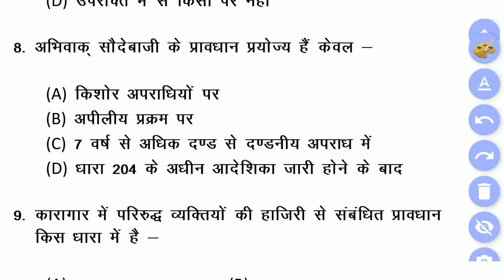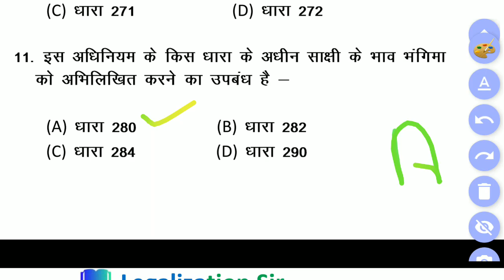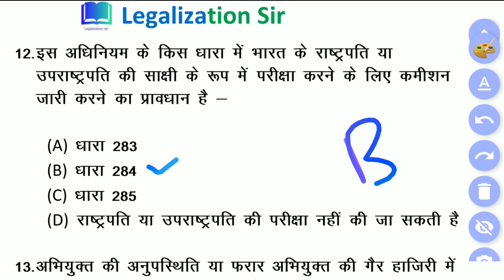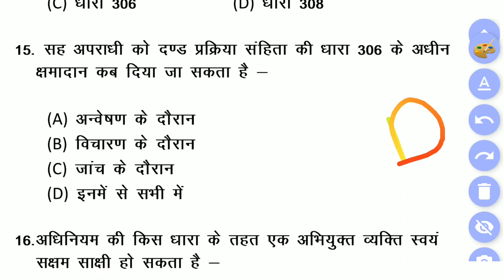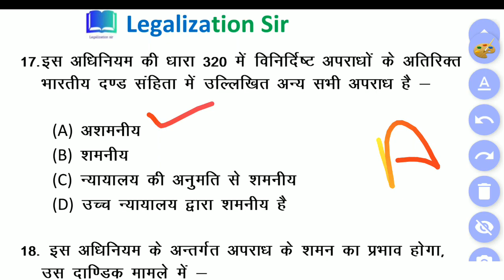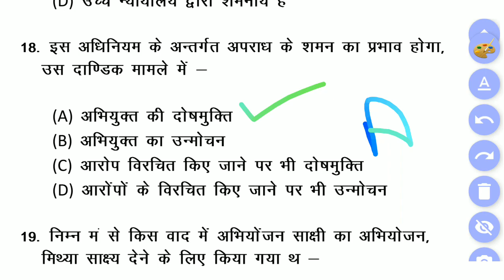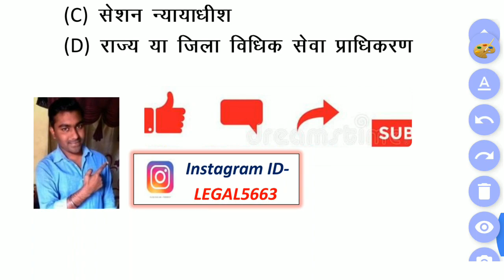CrPC MCQ / objective questions || part 9 ||criminal law MCQ, objective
Follow on Instagram for any doubt and queries ID- LEGAL5663